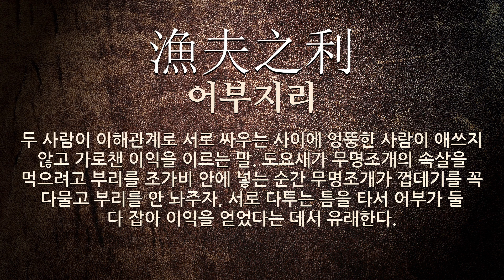지리에 관한 한자어/사자성어 5개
지리에 관한 한자어 및 사자성어를 자세하게 풀이해 드립니다.

[지리에 관한 한자/한자어/사자성어 목록: 5개]
1) 天時不如地利地利不如人和(천시불여지리지리불여인화): 하늘이 주는 좋은 때는 지리적(地理的) 이로움만 못하고 지리적(地理的) 이로움도 사람의 화합(和合)만 못함.
2) 主客之勢(주객지세): 주인과 손 사이의 형세라는 뜻으로, 종속적인 처지에 있는 사람이 중요한 위치의 사람을 당하여 내지 못하는 형세를 이르는 말.
3) 漁父之利(어부지리): 어부의 이익이라는 뜻으로, 둘이 서로 싸움하는 사이에 뜻하지 않은 제삼자가 이익을 차지한다는 의미.
4) 下達地理(하달지리): 지리(地理)에 대하여 잘 앎.
5) 漁夫之利(어부지리): 두 사람이 이해관계로 서로 싸우는 사이에 엉뚱한 사람이 애쓰지 않고 가로챈 이익을 이르는 말. 도요새가 무명조개의 속살을 먹으려고 부리를 조가비 안에 넣는 순간 무명조개가 껍데기를 꼭 다물고 부리를 안 놔주자, 서로 다투는 틈을 타서 어부가 둘 다 잡아 이익을 얻었다는 데서 유래한다.